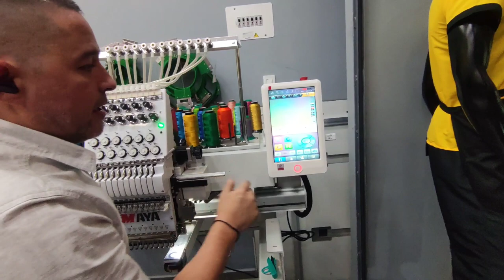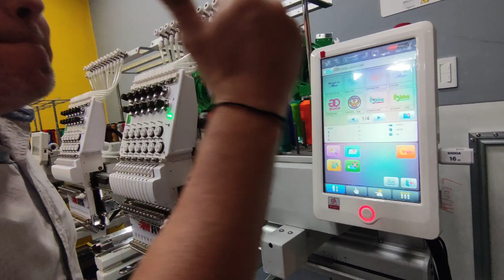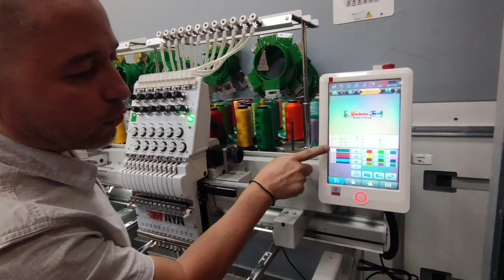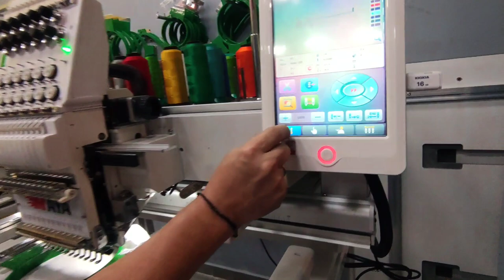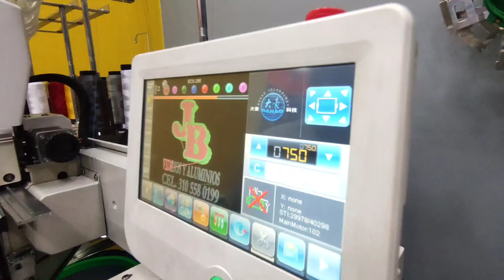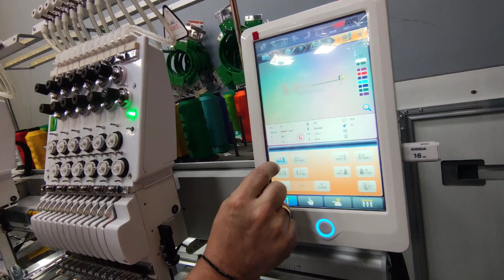Cómo aprender a bordar en 5 pasos !! ÁGAPE , Bordadoras Maya